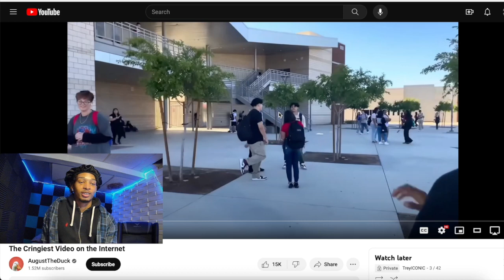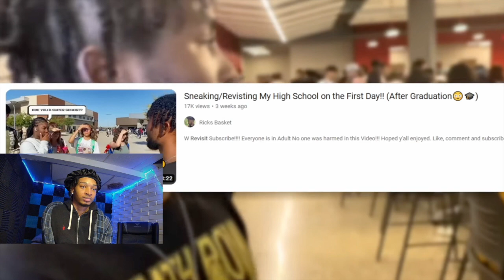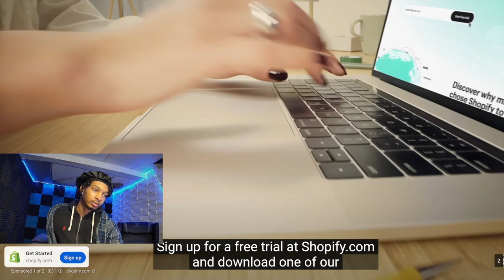he peaked at highschool and came back..